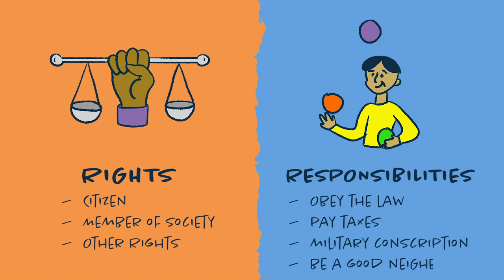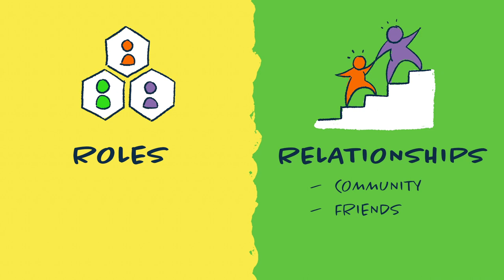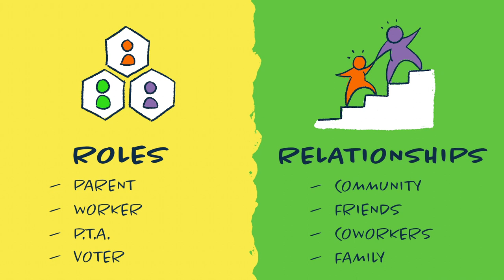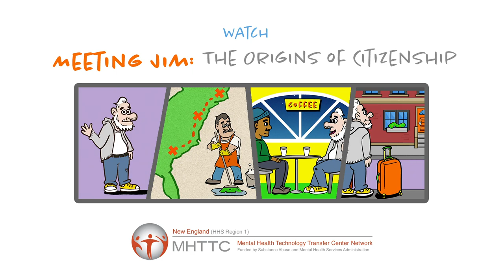Citizenship: The 5 Rs and Belonging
Michael Rowe, Professor of Psychiatry and Director of the Citizens Community Collaborative (CCC) at Yale Program for Recovery and Community Health (PRCH), discusses the concept of Citizenship, which is “an applied theoretical framework for the social inclusion and participation of people with mental illnesses.”

He introduces the concept of 5 Rs of Citizenship and Belonging - rights, responsibilities, roles, resources, and relationships “that society offers its recognized members, along with a sense of belonging that is validated by others”

This video was produced by the New England Mental Health Technology Transfer Center (MHTTC).